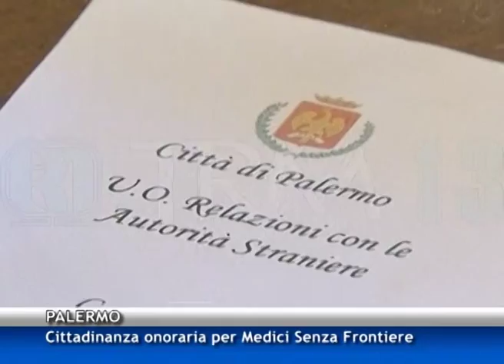Palermo, cittadinanza onoraria per "Medici senza Frontiere" [TGMed 17/09/2015]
Cittadinaza onoraria di Palemo a "Medici senza Frontiere". Il riconoscimento è stato consegnato ad uno dei rapppresentatnti dell'organizzazione che conta ormai più di 30 mila operatori in tutto il mondo e che con la sua flotta di navi opera sul Canale di Sicilia per dare soccorso ai migranti.